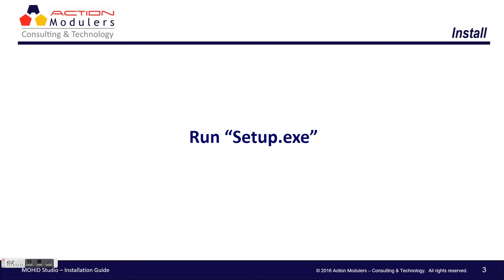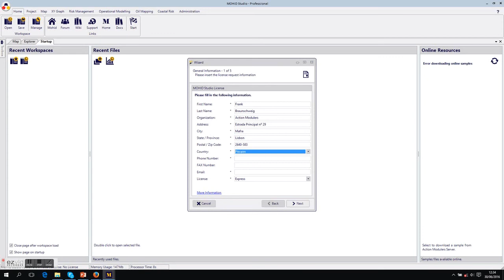MOHID Studio - Installation Guide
Short overview of the installation process of MOHID Studio